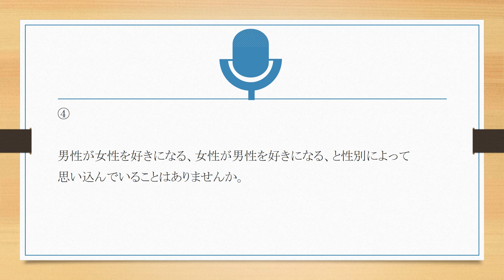じんけんラジオ広告（性的指向・性自認編）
人権啓発を目的としたラジオ広告